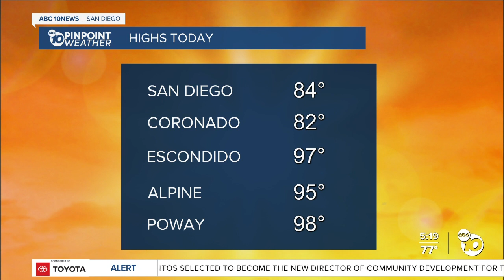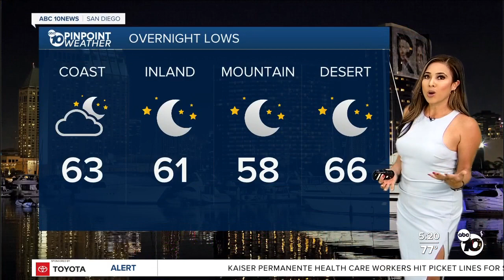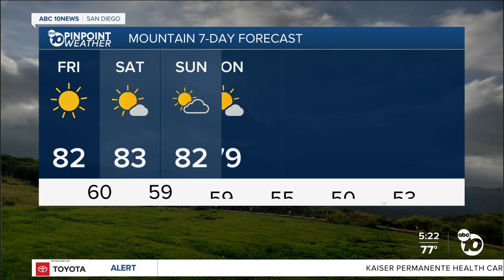ABC 10News Pinpoint Meteorologist Vanessa Paz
ABC 10News Pinpoint Weather for Friday, Oct 5, 2023: The heat will be on repeat!